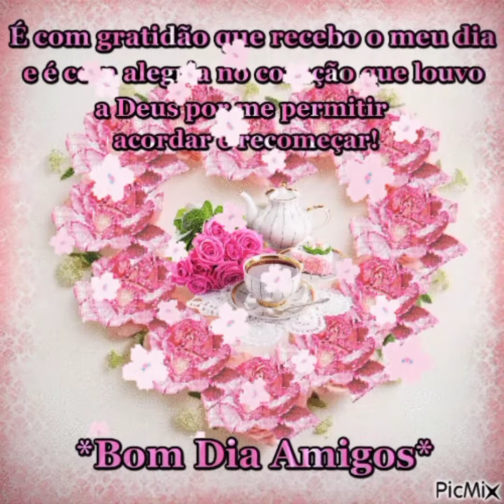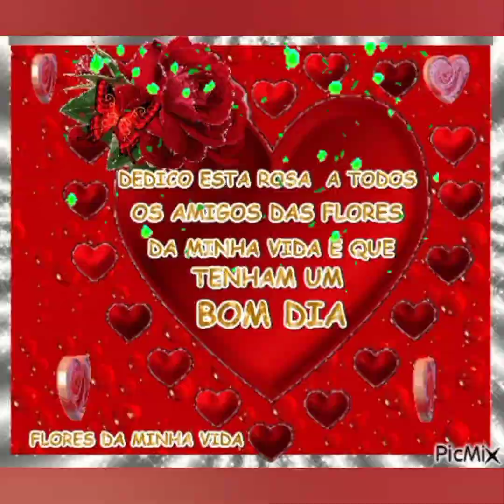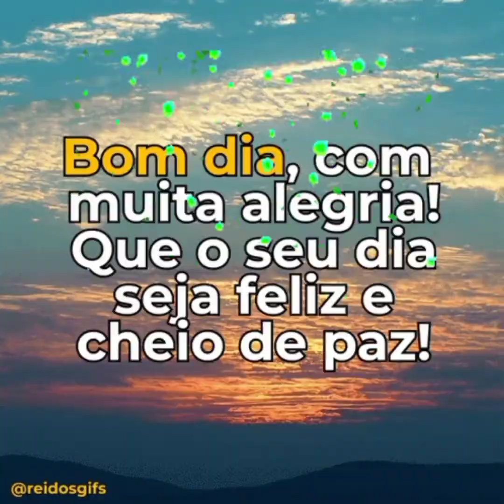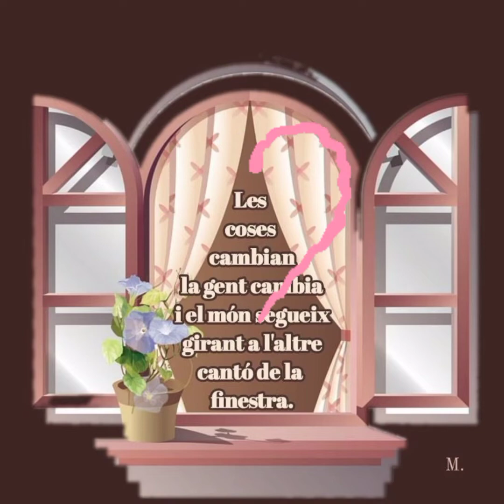Aprenda a gostar mais de você mesma /Bom dia feliz terça feira🎶@LourdesLisboaOficial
Aprenda a gostar mais de você mesma /Bom dia  com mensagem e louvor feliz terça feira 🎶@cantora Lourdes Lisboa

CantoraLourdesLisboa LourdesLisboa CantoraGospel Parambu Ceará com hino /gospel saúde e paz ‎@Lourdes Lisboa.